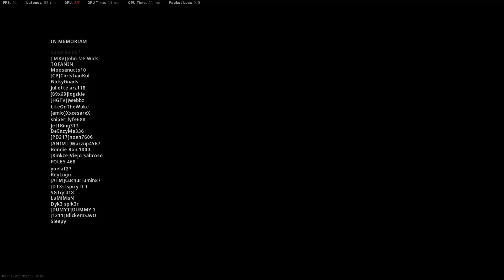Call of Duty: Warzone - Battle Royale: Solo - Gameplay (No Commentary)